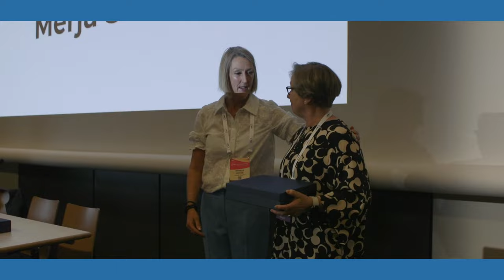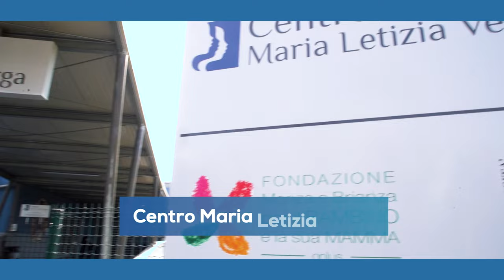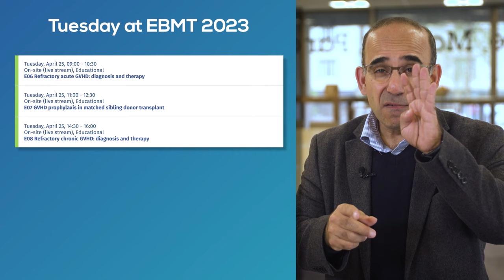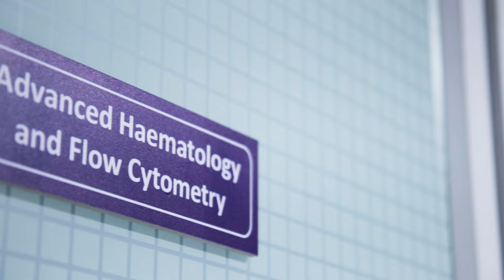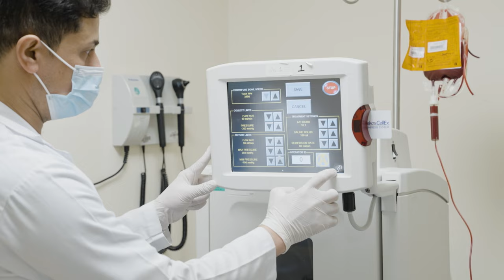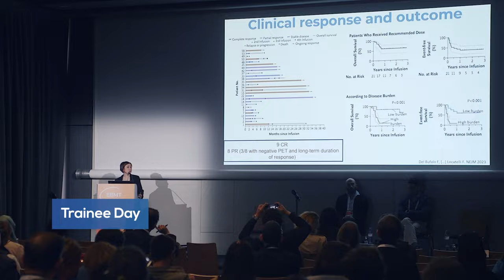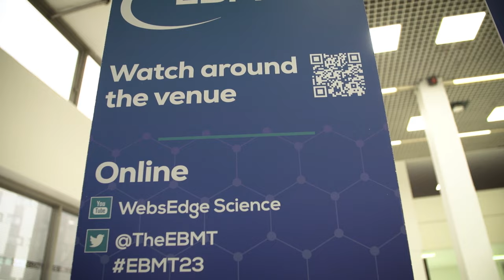EBMT TV Episode 3 | Tuesday, April 25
Welcome to day three here at the 49th Annual Meeting of the EBMT. Whether you’re here in person or virtually, we hope you’ve been enjoying all the sessions and hearing from those most influential in the transplantation community. We have plenty of exciting content lined up for you again so let’s get right to it.

From the meeting:
We sit down with this year’s Van Bekkum Award Winner, Yngvar Fløisand, to discuss his winning abstract.
We caught up with trainees about their experiences in the field and what their takeaways are from this year’s  Trainee Day.
We discuss transplantation in Ukraine with Bohdan Medvediev.
Plus all the Highlights from Monday at the 49th Annual Meeting of the EBMT

Plus we take a trip around the world to see what's happening in HSCT and Cell Therapy:
Amrita Hospital – Blood and Marrow Transplantation Program, The Pediatric Blood and Marrow Transplantation and Cellular Therapy at King Hussain Cancer Centre, Centro Maria Letizia Verga- IRCCS San Gerardo dei Tintori-Monza.